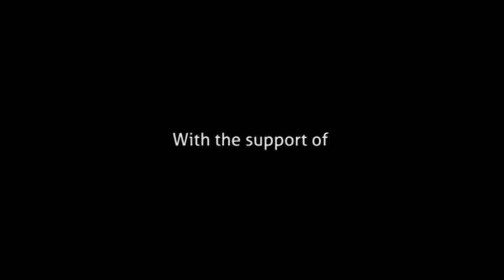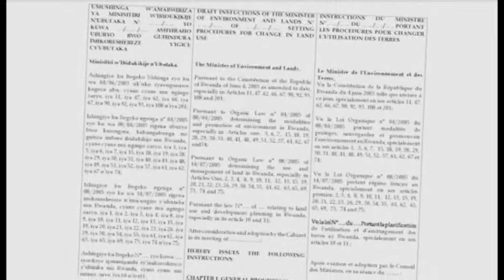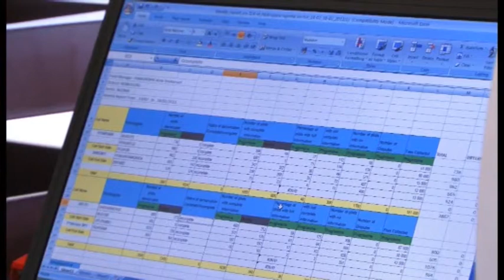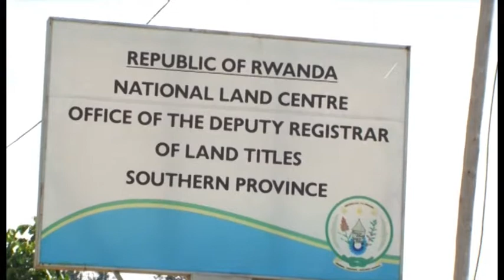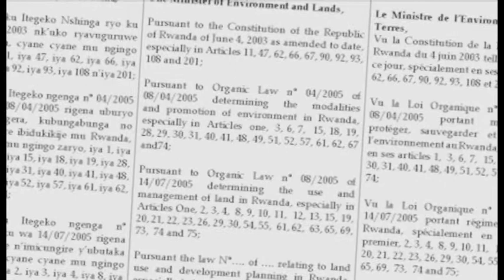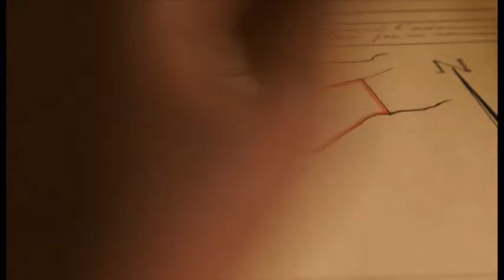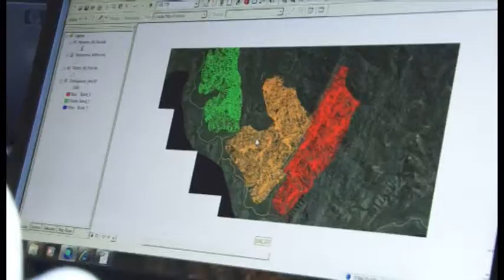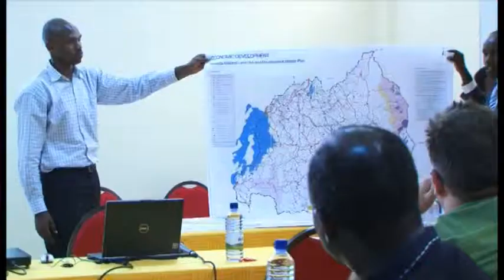Land Reform Programme Documentary - Rwanda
This is the official documentary made by the Rwanda Natural Resources Authority, and Department of Lands and Mapping explaining the Land Reform Programme, which was partially funded by the GCCA, through budget support.